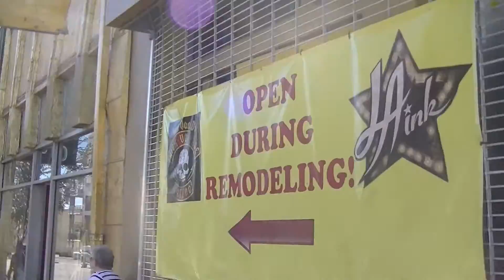LOS ANGELES | Explore Vlog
I went in November 2015 as a birthday present to myself. I have always wanted to go; it is where I want to go to medical school and where I see myself living. Also realized I left out some clips. Oops.

It felt like home.

ʕ•ᴥ•ʔ
COME FIND ME: